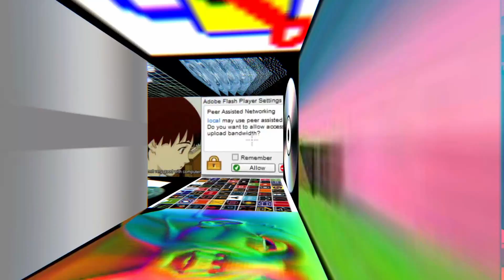Hypercontentica | A indie Thriller | TheLostYeti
Today we're diving into the AD filled future-scape that is HYPERCONTENTICA. This game was developed by Hal dev on itch.io, and built around the idea of being in a virtual landscape over saturated with advertisements and the attributed negative effects.

Wow! You made it down to the bottom of the description! Thank you!
Let me know down in the comments if you’d like more content like this.
If you enjoyed, consider leaving a like on the video. It helps a ton!